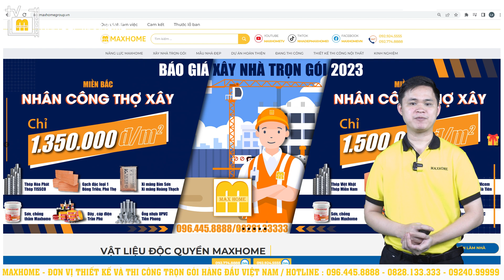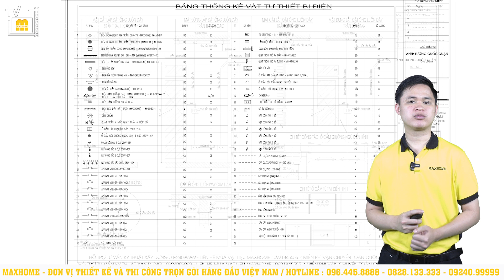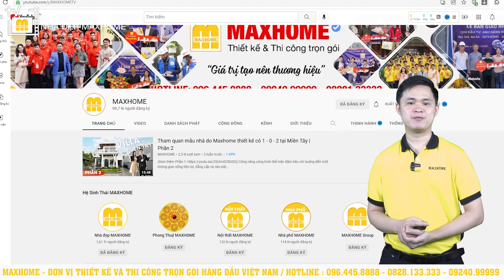Mẫu nhà MÁI BẰNG hiện đại 2 tầng 1 TUM đẹp ra sao khi được Maxhome trực tiếp thiết kế | MH01587